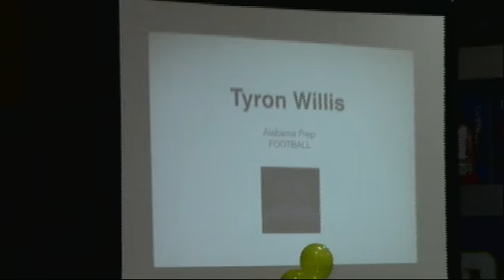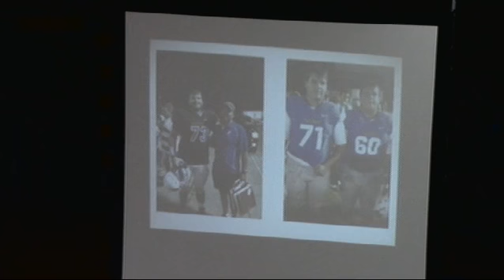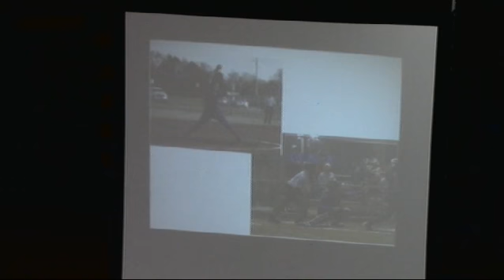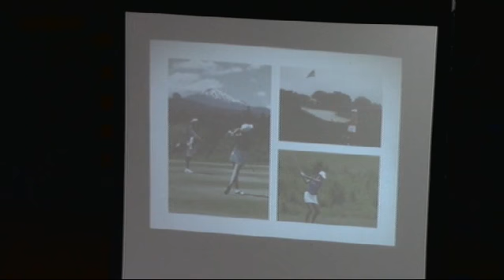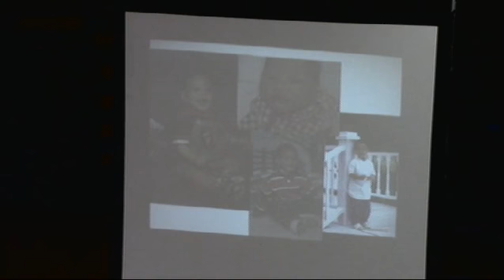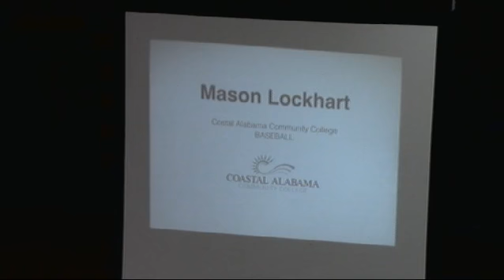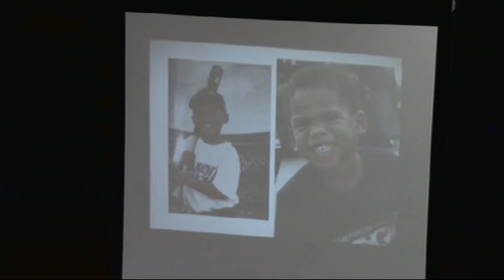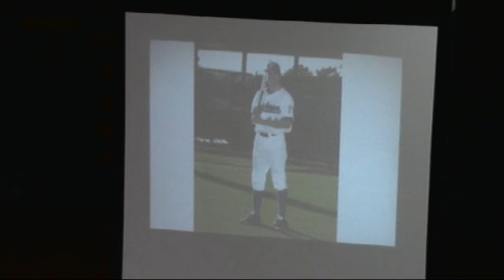PNL - FHS Signing Day 2017